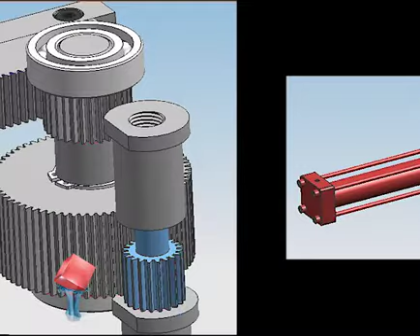plastic design mongolia / plastic part design guidelines quick reference